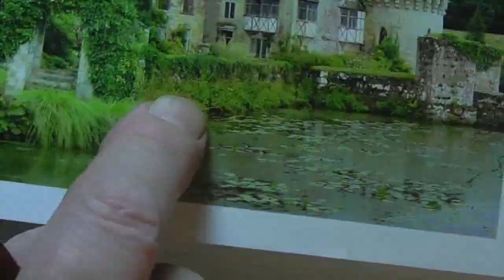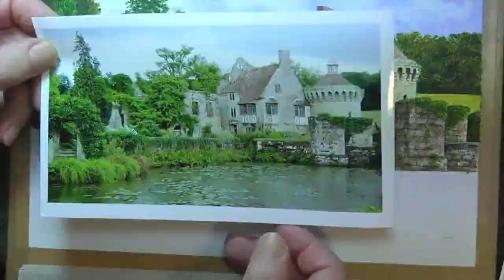Scotney Castle Time Lapse | Watercolour & Pastel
Watch a FREE Preview on Udemy.